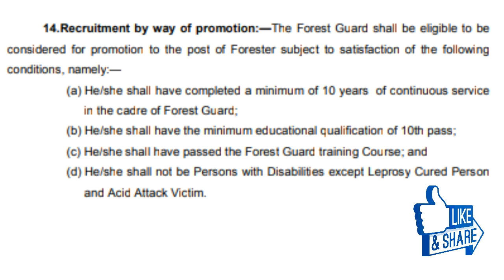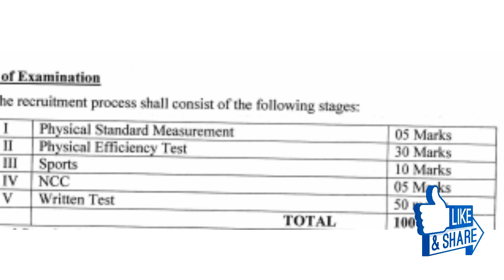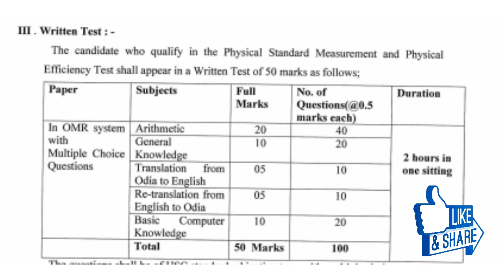Odisha forest guard promotion | Salary | Selection process | Syllabus | utkal free job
ଏହି ଭିଡ଼ିଓରେ ଆମେ ଆଲୋଚନା କରିଛୁ ଯେ କେତେ ଦରମା ମିଳିବ, ସେଲେକ୍ସନ ପ୍ରକ୍ରିୟା କଣ ରହିବ, ପ୍ରୋମସନ ହେବ କି ନାହିଁ, ଏ ସବୁ ସମ୍ବଧରେ ଯଦି ଭିଡ଼ିଓ ଟି ଆପଣଙ୍କୁ ଭଲ ଲାଗିଥାଏ ତାହେଲେ ନିଶ୍ଚିତ ଭାବରେ like କରନ୍ତୁ ଆଉ channel କୁ subscribe କରନ୍ତୁ |